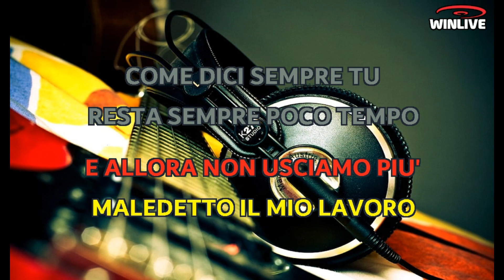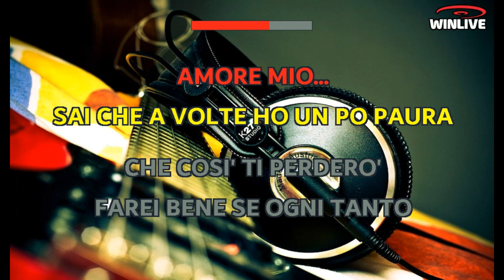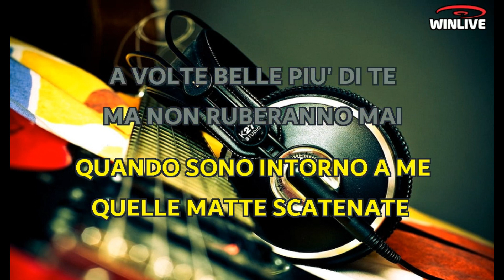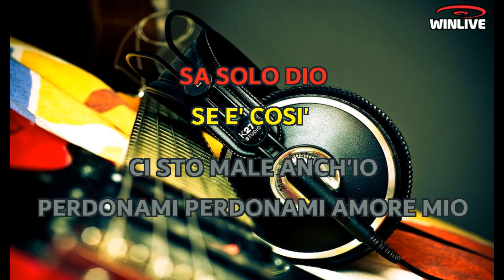Franco Ricciardi - Perdonami (Lyrics) Karaoke